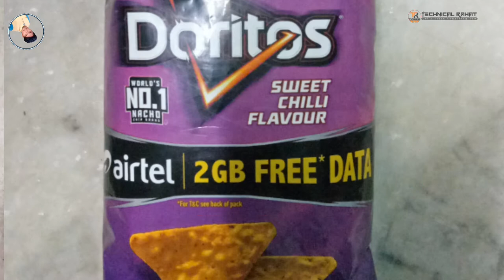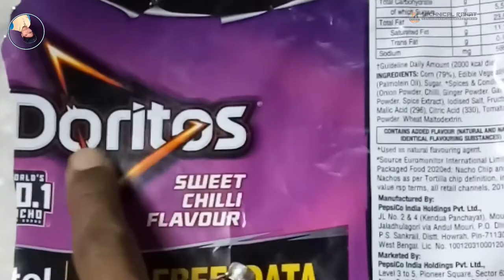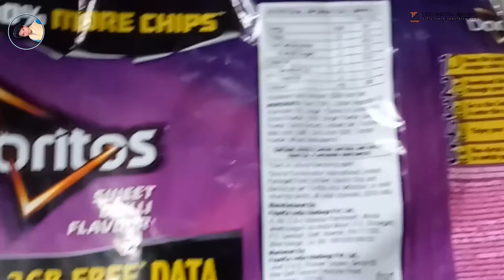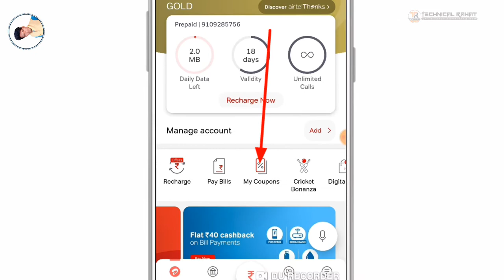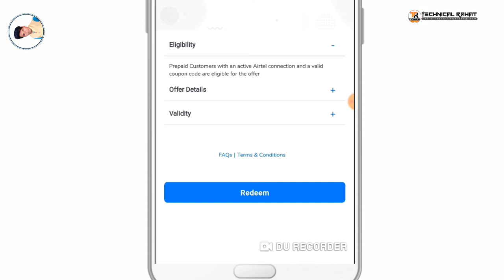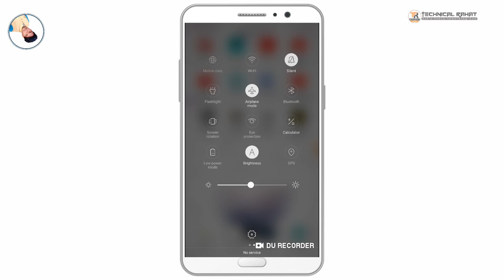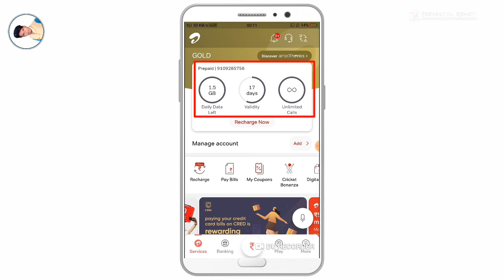free free 2gb net/ kurkure khaye 2 gb net free me paye by technical rahat/rahat technical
Technical Rahat

Aj ke es video me maine bataya h ki ap sirf kurkure ya lays chips kha kar 2gb ya 1gb data free me paa skte hai puri details ke ap es video me sikh skte hai

ye sirf AIRTEL user ke liye h to aur bhi company k sim use kare wale apka to profit n hone wala h sorry

Ye video bahut hi important aur knowledgeable hai to ap ese zarur watch kare... Hamare channel par net, app, websites, mobile uploads aur Mobile laptop computer ke kuch bahut hi important aur kaam aane waale tips & tricks ke baare me bataya jata hai jo aapke hamesha kam aayenge to jaise ki useful aur bade hi kaam aane wale tips & tricks aur jaruri settings ke bare mein bataye jate hai jo aapko jarur pata hona chahiye.

(3)  ertugrul gazi session 1 hindi me download kare free

(4) how to remove background in 5 seconds only

(6)  vidmaate ke sabhi Settings ki jankari hindi me
Vidmate ke sabhi problem ko hal kare

(7) whatsapp par block ya unblock kaise kare